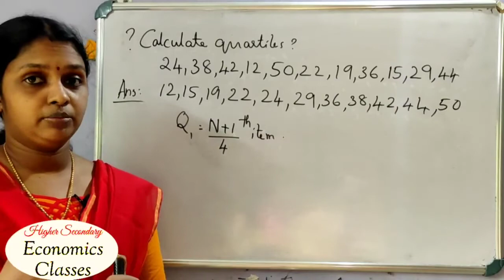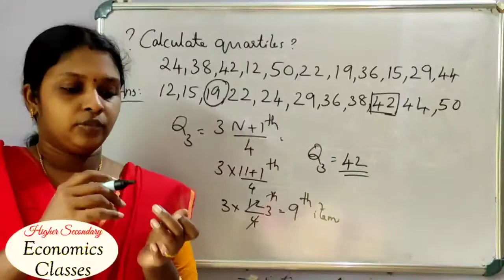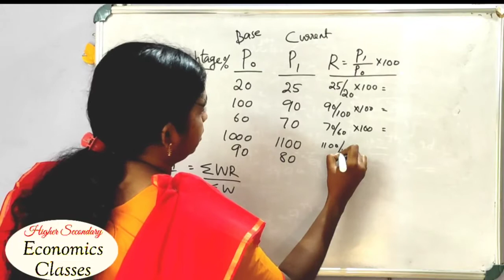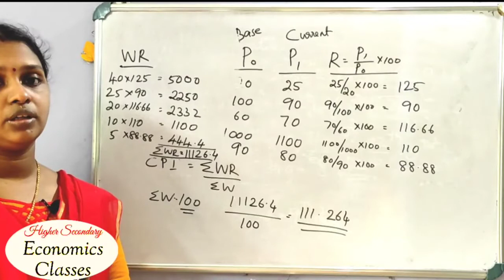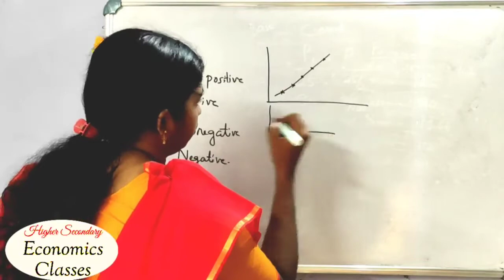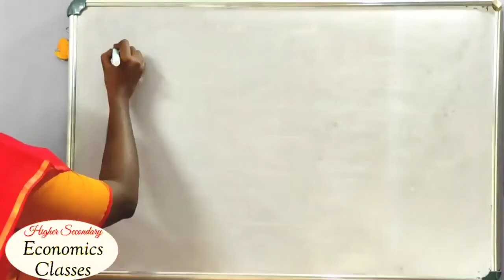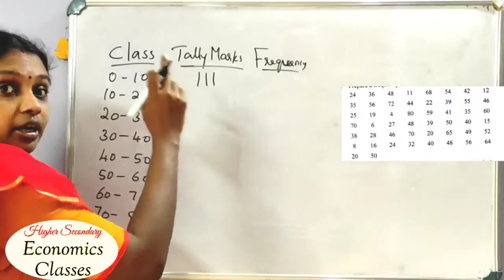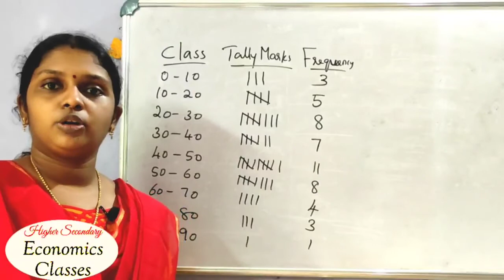Improvement Class (Part 5) | +1 Economics | Statistics | Questions and Answers | Kerala HSE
Improvement Class (Part 5)
+1 Economics
Statistics
Questions and Answers
Commerce
Humanities
Kerala HSE